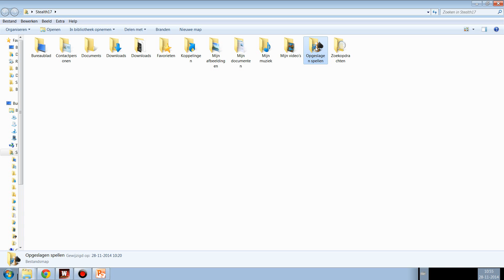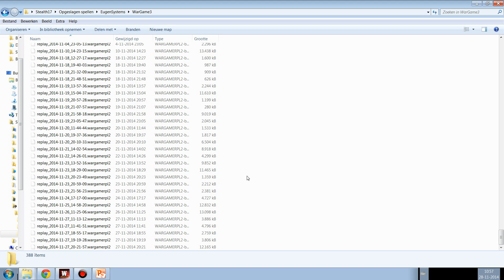Wargame Red Dragon - Send me your replays!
I'm looking for your epic battles! By sending me your Wargame Red Dragon replay file I can view your battle and feature it on my channel.

Sending me the replay is not a guarantee that it will get featured, keep that in mind, but if the battle is good I might just use it and you will get your epic wins featured in a video.

Send me a PM on my channel or leave a comment under this video with a description of the battle, the highlight and a link to the file and I will have a look at it.

Looking forward to seeing your replays!

Cheers,
Stealth